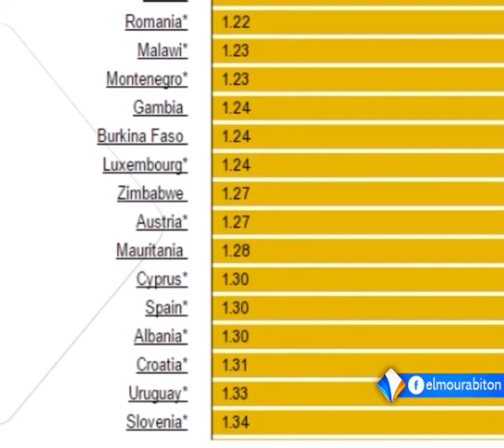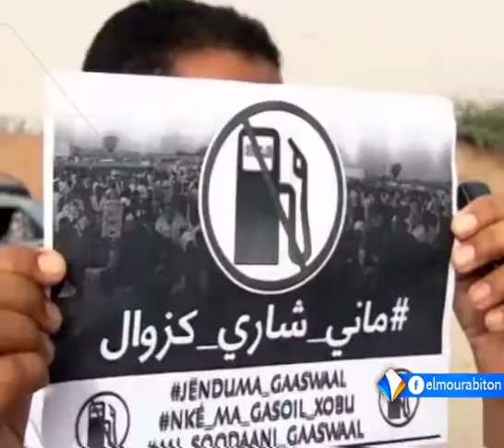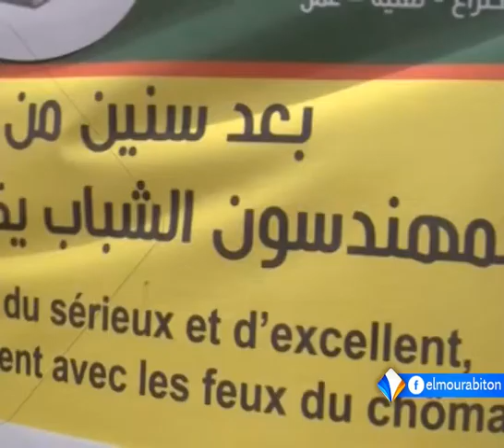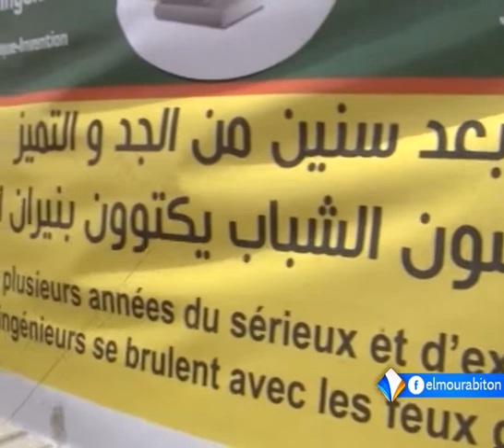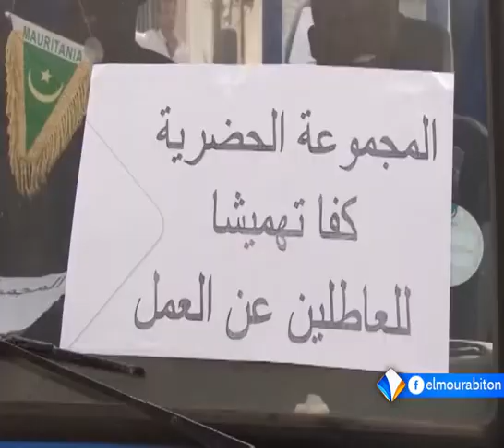LE JOURNAL FRANÇAIS DU MERCREDI 29 JUIN 2016.